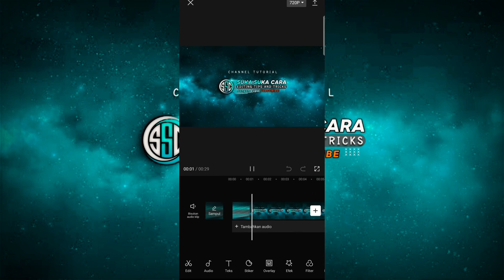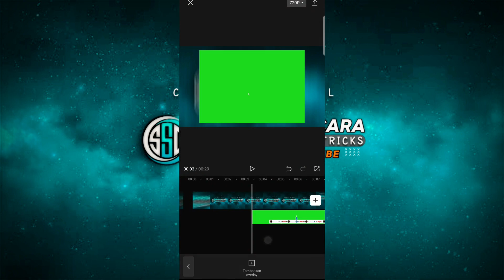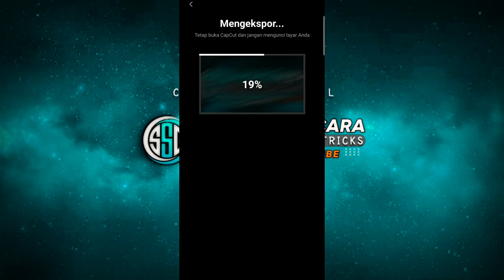Tutorial Capcut | Cara Menghilangkan Efek Green Screen CapCut |Mudah Pemula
how to use the green screen effect on capcut,
use green screen in capcut,
green screen with capcut,
green screen overlays for capcut,

Mobile 📱 : SAMSUNG A50s 4/64
Edit 🖥 : KINE MASTER  |CAPCUT
PIXELLAB BACKGROUND ERASER

Dont Forget To Support With!
Credit:
Musik by: Joakim Karud

Cheers!!!